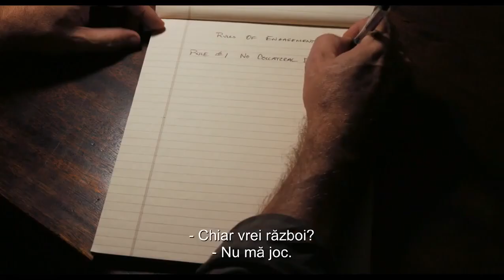War with grandpa trailer subtitrat in romana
Peter e încântat de faptul că urmează să locuiască nu numai cu părinții săi, ci și cu buincul Jack, de care era foarte apropiat. Asta până când trebuie să se mute in podul care îi trezea coșmaruri, pentru a-i lăsa camera sa noului venit. Dar Peter nu se va da bătut așa de ușor și adunându-și prietenii vor încerca cu toții să îl scoată din sărite pe bunic, printr-o serie de farse care mai de care mai creative. Însă Jack nu e dispus să piardă și cât de repede îi declară război băiatului, întorcând casa cu susul în jos. Întrebare rămâne însă: se va da Peter bătut în fața bunicului sau va reuși acesta să își recupereze camera, câstigând razboiul?